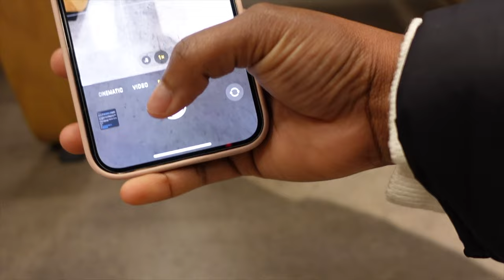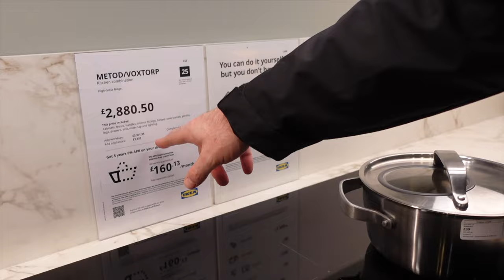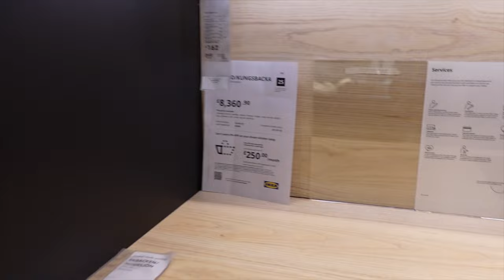Age gap couple | MY SHOWER ROUTINE | A Day In The Life Vlog | Come Kitchen Shopping With Me | Bwwm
CAMERA & LENS

Canon Eos M50
Sony Zv1
canon 50mm lens
canon mount adaptor

ACCESSORIES
Sony Zv1 camera protection/bag
Sony hand grip
Newmowa battery (Sonyzv1) _
6 in 1USB C Hub multiport Adaptor
Flexible tripod
Memory card
60 inch camera Tripod
Ring light
Canon Camera bag
hard drive

AUDIO
Sony ECM Wireless Mic
Sony ECM-LV1 Lavalier Mic

Other Product I Use/Recommendation
Hot Comb
Ninja Blender & Soup Maker

commission if you click on some of the product links and decide
to make a purchase. However, items included in this content
have been purchased by me, and my opinions and
recommendations are 100% honest.